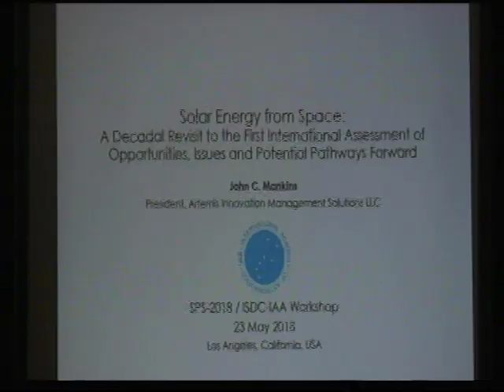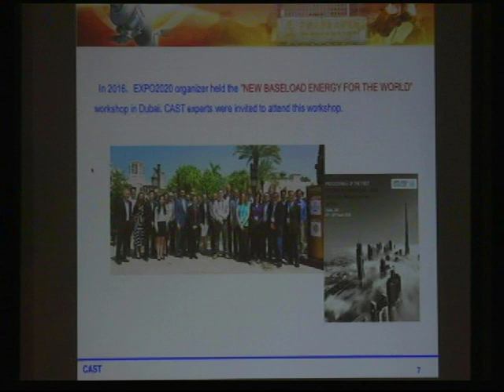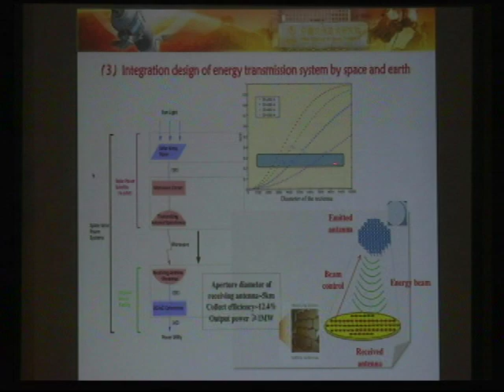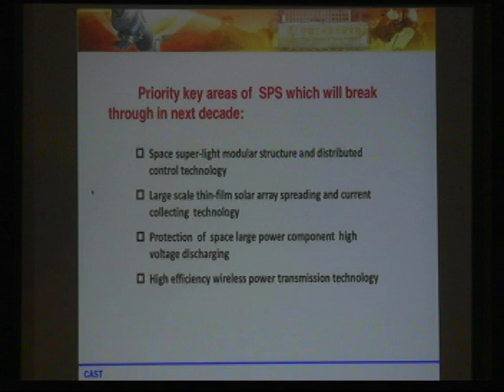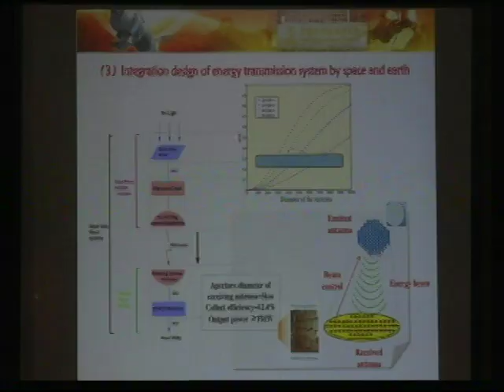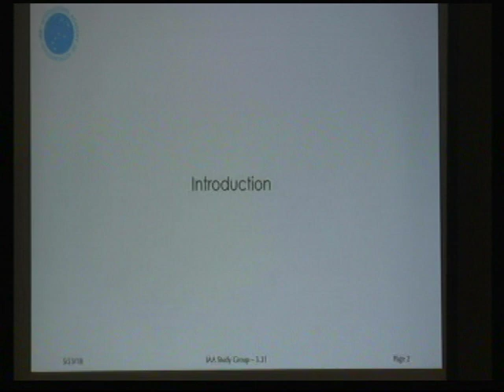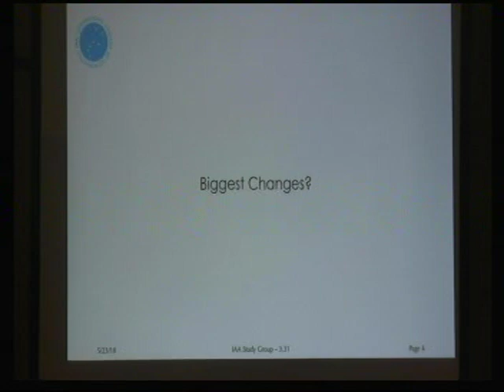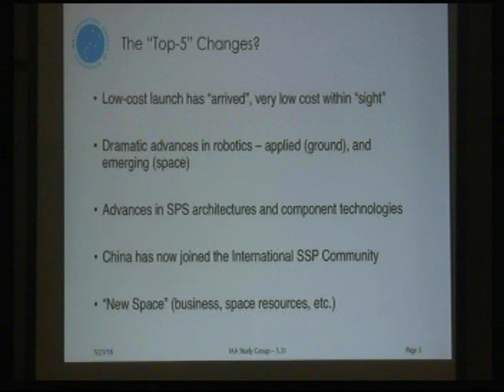Space Solar Power, Overview of the IAA Study. John C. Mankins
Space Solar Power, Overview of the IAA Study. John C. Mankins (IAA Study Group)